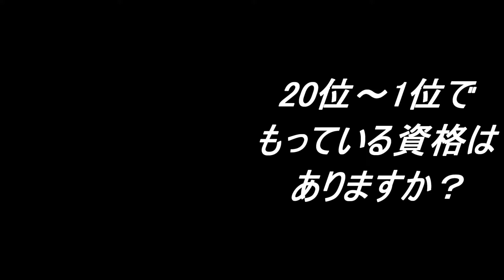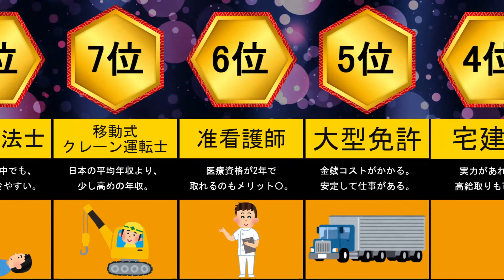【資格おすすめ】もしもニート、無職になったら？→おすすめ資格ランキング！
誰しも、いつそうなるか分からない世の中…
保険的に何か取りたい人向けです^ ^
ランキングの基準↓
（金銭面も含めて）取れるなら取っても損はない＋就職に関連する+コスパ
です！

以下動画で利用、使用しているライセンス表記です。（動画によっては、利用、使用していないものもあります）
音楽：魔王魂様、無料効果音で遊ぼう！様、©効果音ラボ様、DOVA-SYNDROME様
以下、使用した音声合成ソフト
VOICEVOX様